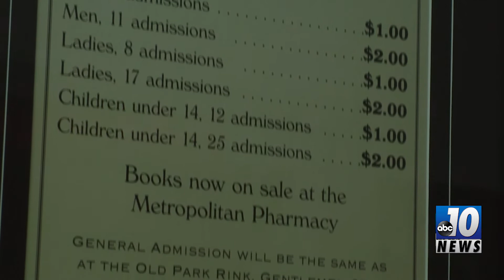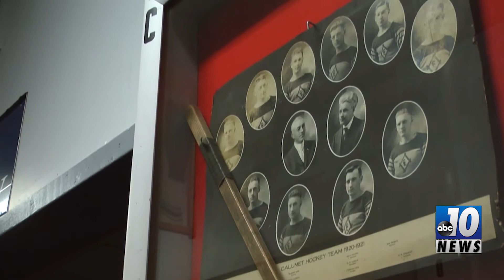Copper Country history influences D1 hockey programs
Michigan Tech’s home opener on the ice is tomorrow verse the Fighting Irish of Notre Dame. The rich history in the Copper Country has been rather influential to the Notre Dame program